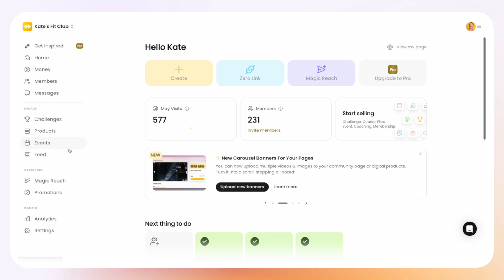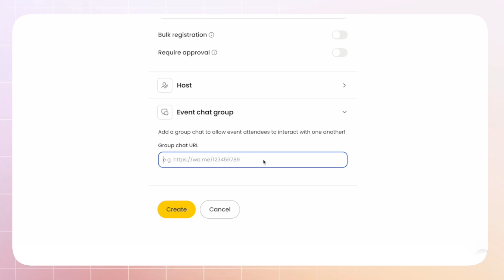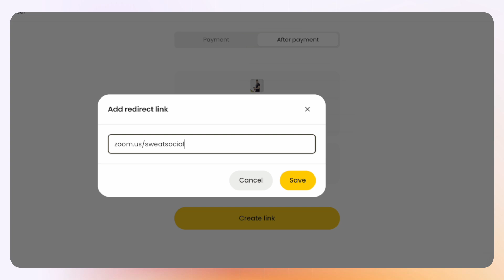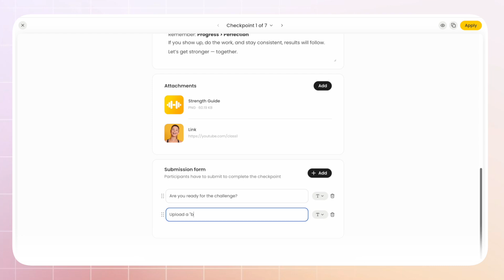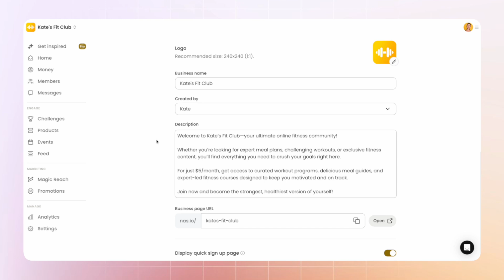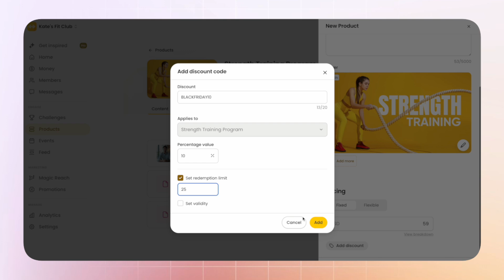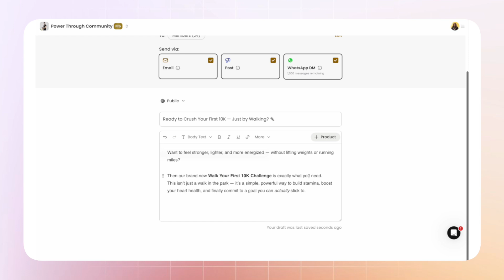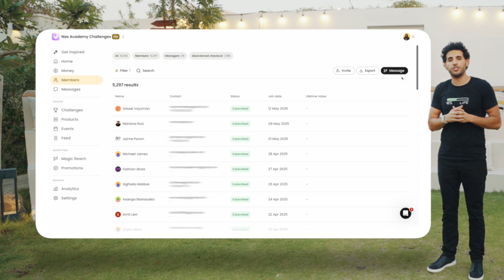Nas.io | All Features Walkthrough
Nas.io is the simplest platform in the world to help you make a living online with AI.

Building a business was hard. AI makes it easy.
Nas.io uses AI and a simple UI to help you run your business from anywhere in the world

Our AI-powered platform helps anyone go from idea to revenue in 1 minute. Create digital products, build engaged communities, and automate marketing — all from one intuitive dashboard.

From events, 1-on-1 sessions, challenges to full-blown memberships, our platform facilitates meaningful community interactions that drive real business growth.

Trusted by 190K+ entrepreneurs earning over $2,000/month on average.